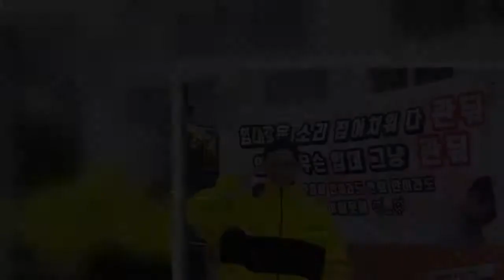FT아일랜드 이재진, 오늘 전역…이홍기 이어 두번째